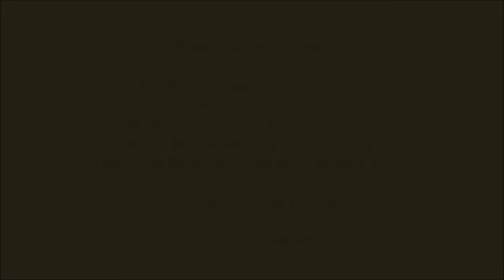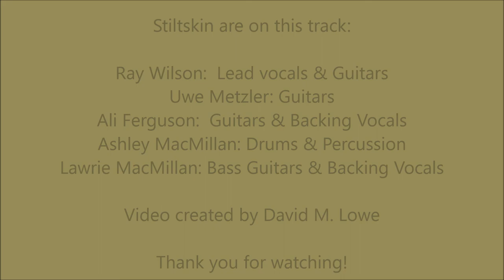RAY WILSON (with STILSKIN) - Summer Days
Written by Uwe Metzler, Scott Spence & Ray Wilson from the album "She" (2006).

Band Line-up for this track:

Ray Wilson: Lead vocals, Acoustic Guitars
Irvin Duguid: Keyboards
Uwe Metzler: Acoustic Guitars
Alvin Mills: Bass
Scott Spence: Lead guitars
Nir Zidkyahu: Drums

(Song first heard in May 2007 reminding me especially this period of time in my life.)